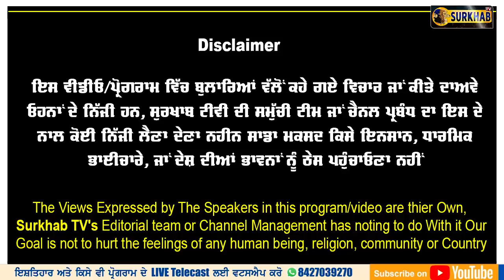ਸੁਰਜੀਤ ਫੂਲ ਨੇ ਕੀਤੀਆਂ ਜਾਇਜ ਗੱਲਾਂ | 26 ਜਨਵਰੀ ਬਾਰੇ ਵੱਡੀਆਂ ਗੱਲਾਂ ਕਹੀਆਂ | Surjeet Singh Phul | Surkhab Tv